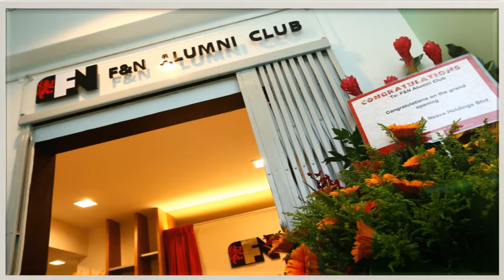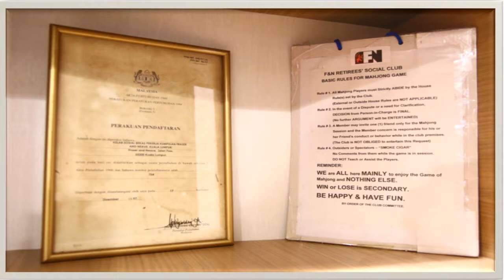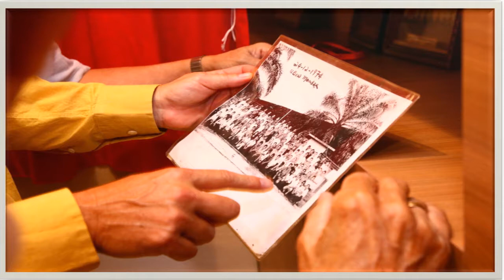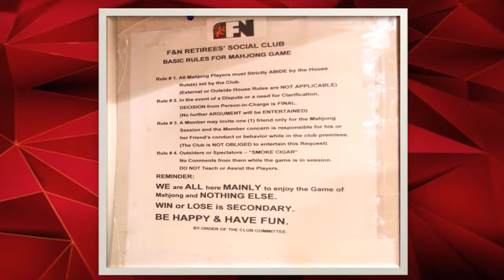F&N Alumni Club. Our refurbished Club House official opening. January 19, 2016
Videos to share happy, memorable and fun moments for the F&N Alumni Club members & their families to share.